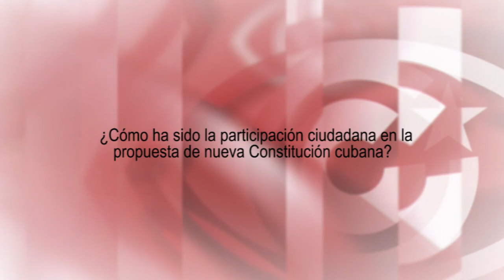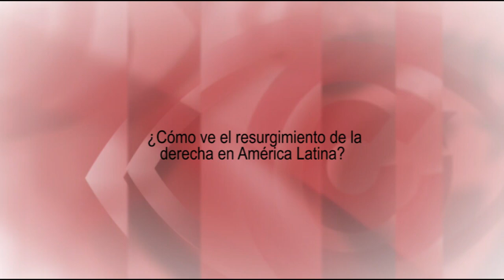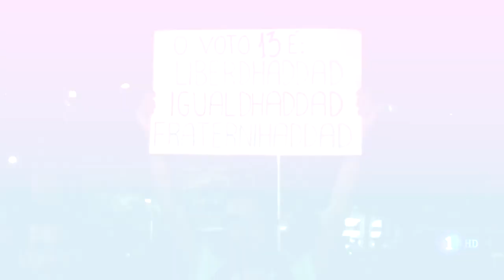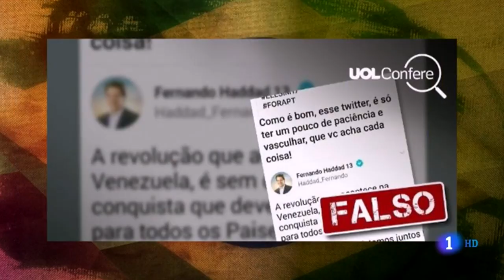`El Socialismo es una obra de carácter colectivo que no se hace por decreto´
Isabel Allende es la directora del Instituto Superior de Relaciones Internacionales de Cuba "Raúl Roa". Fuente